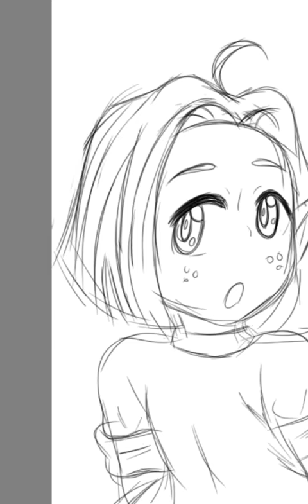Top 10 most sexiest hentai to exist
Please youtube don't hunt me down i only have 51 subscribers unless that 51 person unsubed